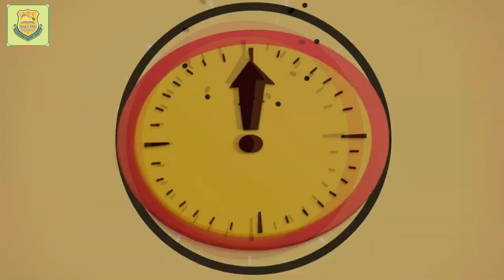22 December 2023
Document from dr praveen Kumar